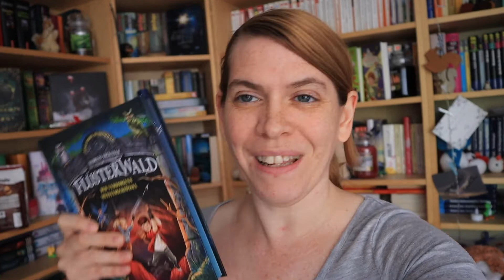Lesemonat August 2022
Erwähnte Bücher*:
► 00:19 Der Professor - John Katzenback
► 01:28 Flüsterwald Staffel 2 #1: Der verschwundene Meisterschlüssel - Andreas Suchanek
► 02:41 Die kleine Sommerküche am Meer - Jenny Colgan